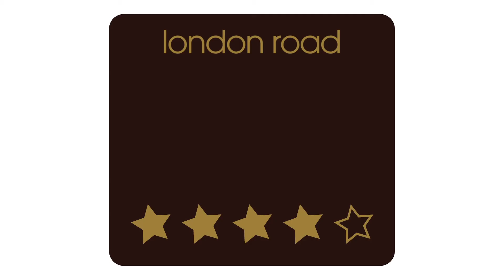London Road Film Review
Film critic Nick Duncalf reviews London Road, Rufus Norris's own big screen adaptation of his hit National Theatre production, now starring Tom Hardy and Olivia Colman. After five prostitutes are murdered in Ipswich, a man is arrested from a house on Ipswich Road. The local residents struggle to recreate a sense of community after the tragic events.

London Road Cast:

Tom Hardy  ... Taxi Driver Mark
Olivia Colman  ... Julie
Kate Fleetwood  ... Vicky
Anita Dobson  ... June
Lynne Wilmot  ... Resident
Eloise Laurence  ... Schoolgirl 1
Paul Thornley  ... Dodge
Lee Nicholas Harris  ... Police Motorcyclist 492
Janet Henfrey  ... Ivy
Philip Howard  ... Bob
Jenny Galloway  ... Margaret
Rae Baker  ... Anglia Newsreader
Calvin Demba  ... Alec
Alecky Blythe  ... BBC Newsreader
James Doherty  ... Seb

London Road Full Review Transcript:

London Road is a musical quite unlike any other - it's not very promising on paper, a musical about London Road in Ipswich and the residents that live there, a place where serial killer Steve Wright lived and picked up five prostitutes and killed them during the winter of  2006. It all sounds spectacularly inappropriate but what's interesting is that writer Alecky Blythe went to Ipswich and recorded conversations with these residents and the cast in the film are mimicking precisely the lines that were taken down on tape and composer Adam Cork also has turned this dialogue into music so unusual speech related rhythms and tones it's really quite fascinating and surprisingly effective. Now the cast are mainly the original cast from the National Theatre production but Olivia Coleman is added to the cast she's excellent as always and Tom Hardy surprisingly turns up only for about five minutes as a taxi driver who's obsessed with serial killers but he's really good and yes he sings as well. If you saw the production at the National Theatre you'll want to see the film as well because you'll know what a dazzling drama it is. If you didn't try it it's not like anything else you'll see.